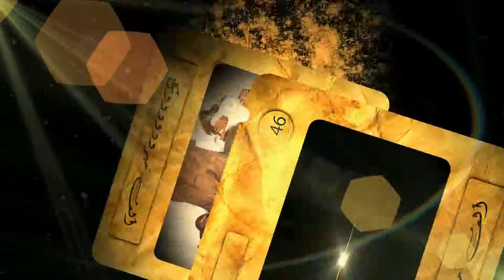حفل زواج : حسن مسرع أبو فقايا - الجزء الرابع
produced by : ain algmar
directed by : sameh elemam